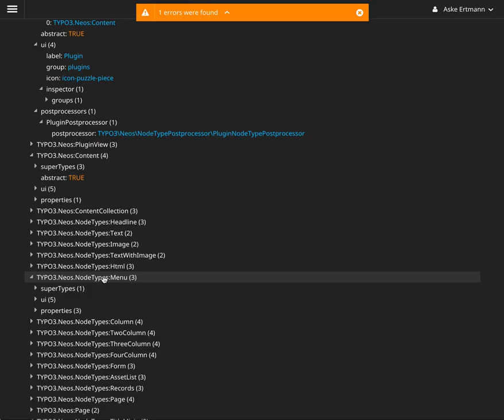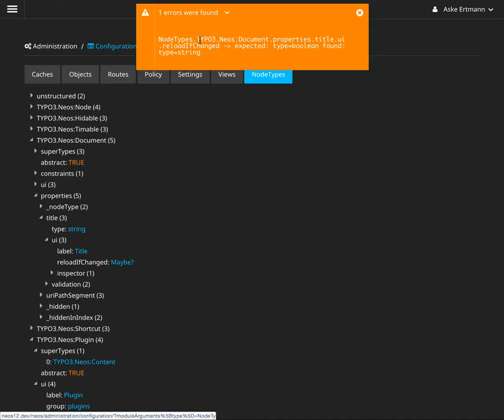Configuration module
Configuration module – Browse different configuration types and see validation errors